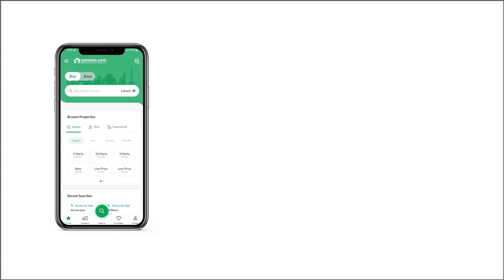10 KANAL RESIDENTIA PLOT FOR SALE IN GULBERG ISLAMABAD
Features
Block E
Size 10 Kanal
Develop Possession
Farmhouse Plot No. 02
Heighted Location
Solid Land Plot
Prime Location

Dreaming of your own home? This plot is available for sale in Gulberg Greens, Gulberg Islamabad.
The plot is landscaped to aid different architectural styles.
The area is connected to all parts of Islamabad via the Islamabad Expressway.
Provision of basic facilities including electricity, gas, water supply and sewerage is ensured.
Residents of Gulberg Greens will enjoy a variety of living amenities in the vicinity such as schools, parks, shops and restaurants.

Gulberg Details
Gulberg Greens is a project of Intelligence Bureau Employee's Cooperative Housing Society. Developing rapidly, Gulberg Greens was a dream that became a reality.
Located 15 minutes drive from Islamabad and 5 minutes drive from GT Road, Gulberg Greens offers farmhouses of different sizes away from the hustle and bustle of the city.
Layout was approved by CDA and development work started in 2009. The area is well-planned and shopping malls, 5-star hotels and a knowledge village is under construction.
Gulberg Green offers the best investment opportunity as the site is booming rapidly.